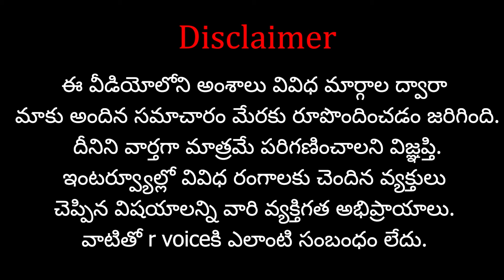అమర్ నాథ్ యాత్రకు వేళాయె.... మంచు లింగ దర్శనం కోసం సర్వం సిద్ధం...All Set For Amarnath Yatra 2024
Name : Shasta Media Networks
Ac No : 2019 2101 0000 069
IFSC Code : UBIN 0920 193
Bank : Union Bank Of India
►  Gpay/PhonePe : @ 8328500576